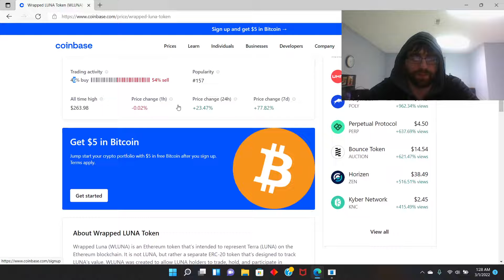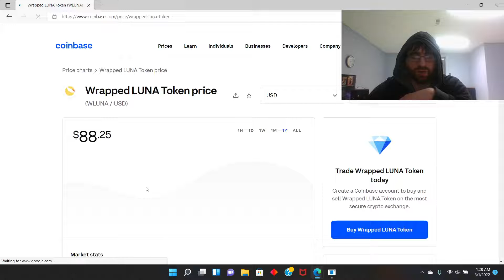Wrapped LUNA is Growing at an Insane rate! Up 500% less than a year!!!!!